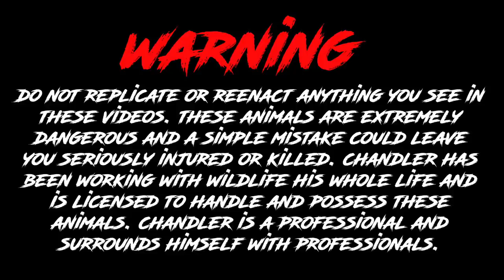THE MIGHTY KING COBRA RETURNS!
COME TO HATCH FEST AT GATORAMA!!

IF YOU’D LIKE TO CONTRIBUTE TO THE BUILD OUT OF “CHANDLER’S WILD WORLD” GO TO OUR WEBSITE LINK!⬇️